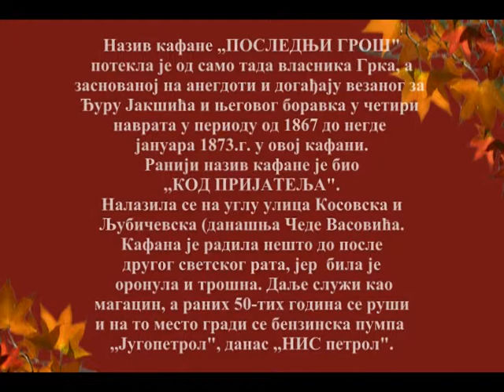POZAREVAC - Stara kafana - Poslednji gros.